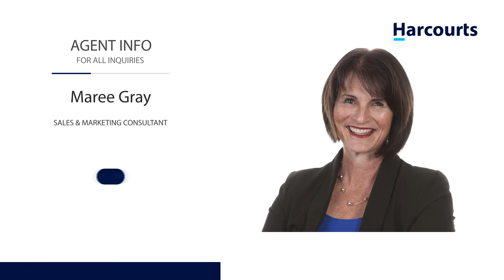1 14 Fields Parade